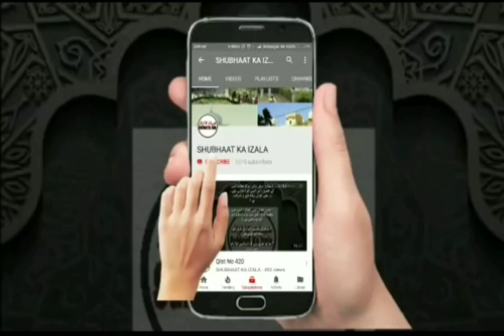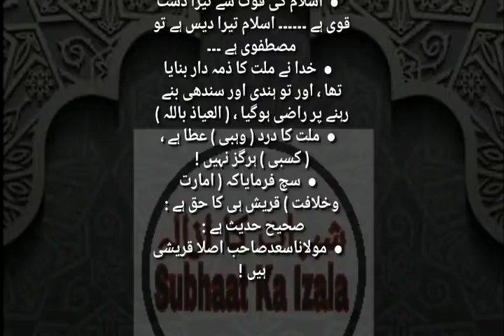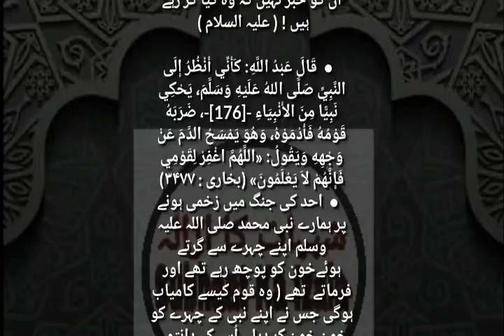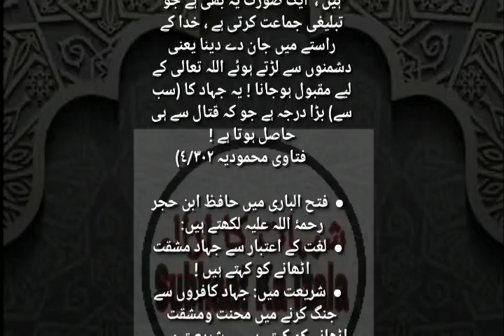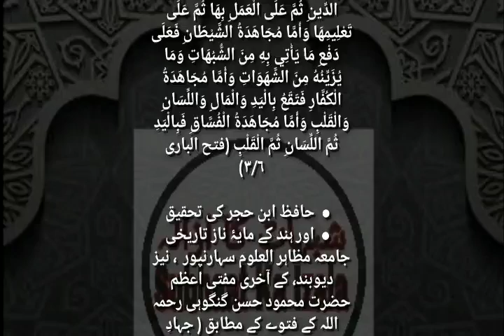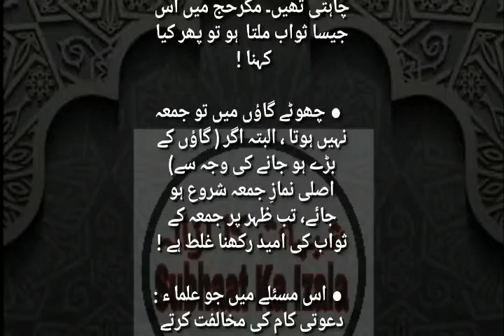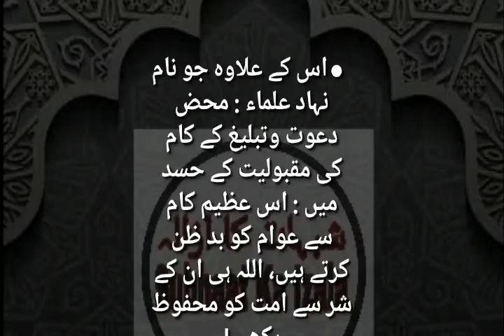Qist No 527 (Qurbani Wali Da'awat,JaanVmaal ki Qurbani, Sab v Shitam Be Dalil Fatwon k Sehne Ki Qurb